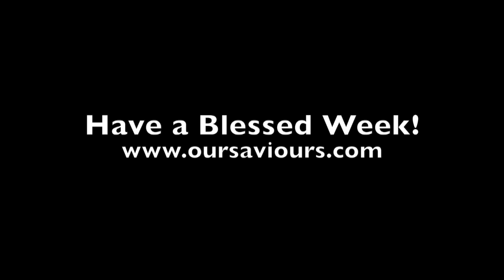What's Happening At OSLC - Jan 30-31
This video is about What's Happening This Weekend At Our Saviour's Lutheran Church, Naperville